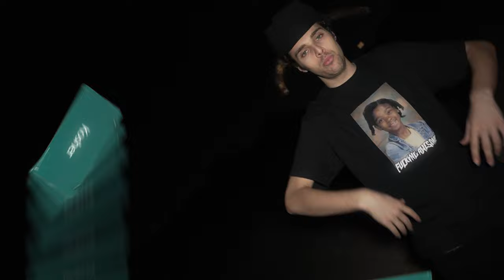Blp Kosher - Deadman’s chest (Official music video)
(Prod. Hozaybeats)
Shot and directed by @scotty__friedman￼
Edited by @danyl_xi